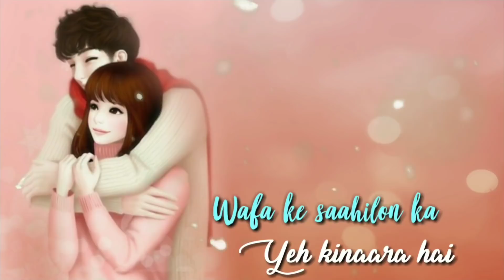New WhatsApp Status Video | Awesome Status